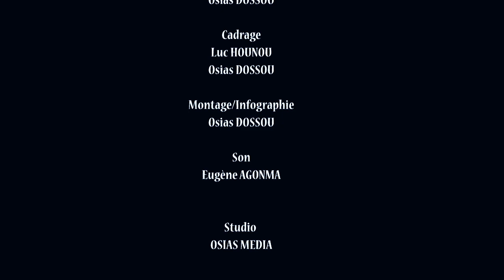Abis 229 feat Afountountoun - DOUBLE PEINE 1. ( Best comédie 2020 )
Double peine pour Abis 229 !